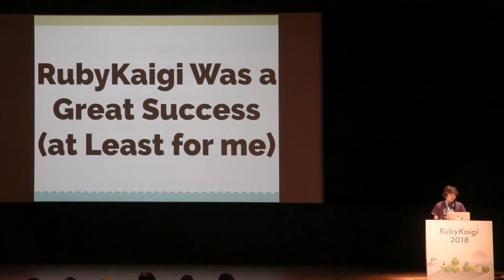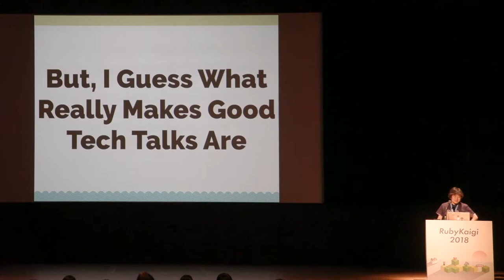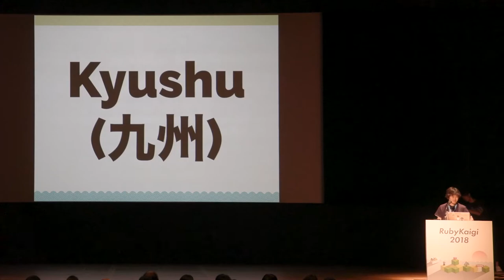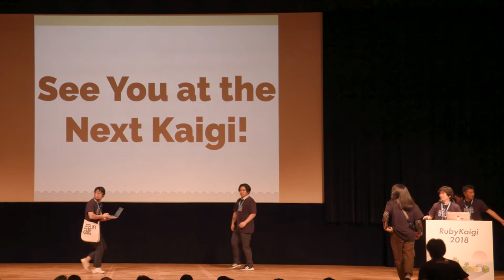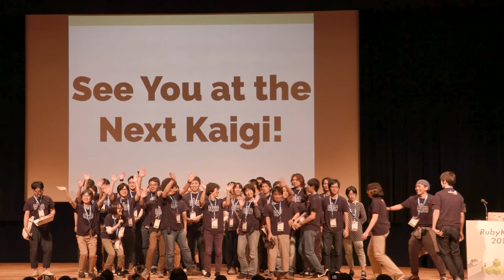[EN] Closing / Akira Matsuda